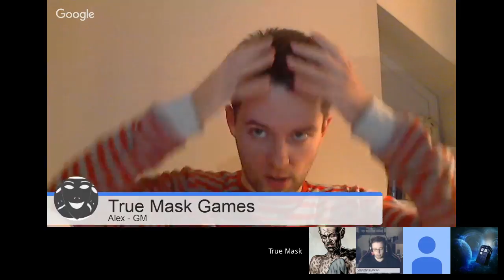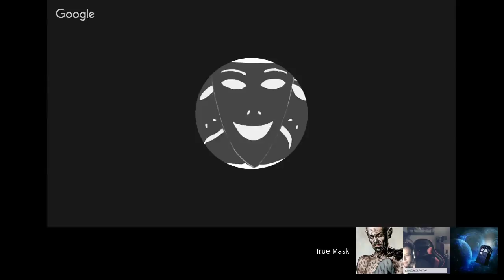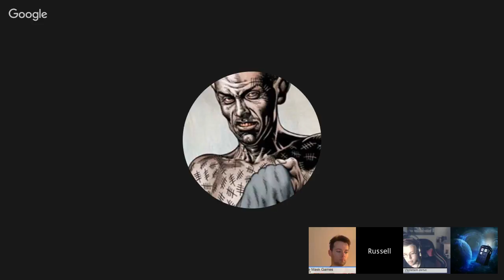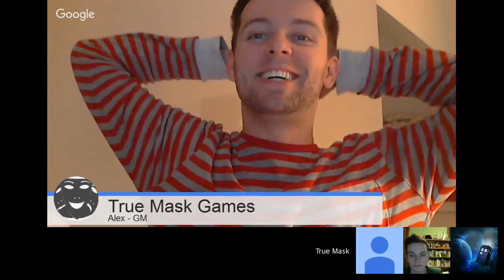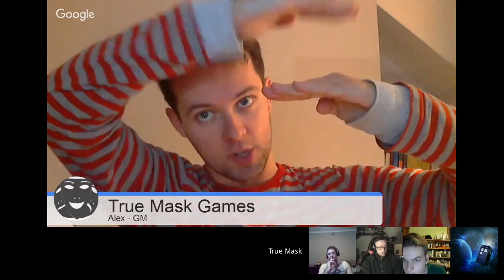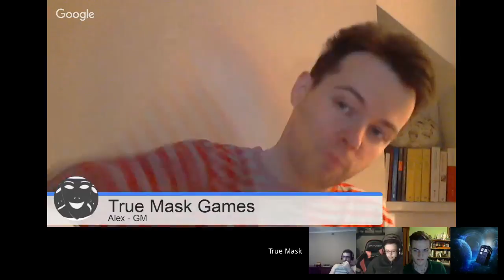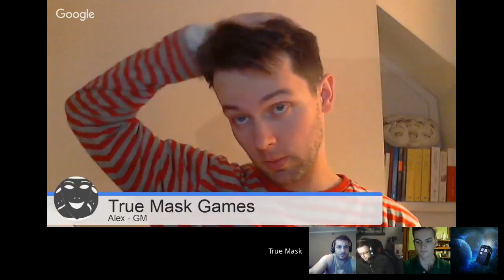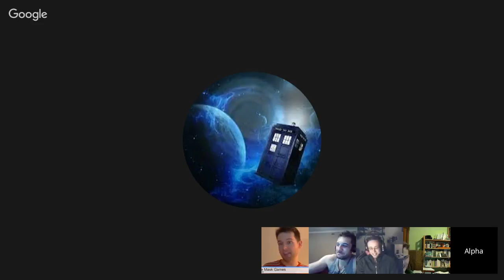"Breaking the Chains" - D&D prisonbreak oneshot!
WARNING: This video features dark and mature content! Chances of character death are high!

For crimes against the people of the kingdom the characters have been sentenced to years and years of backbreaking physical labour in one of the worst places of the realm: Chain Island. Healthy men are sent to this prison, and wretched cripples return...if they return at all. Some say the wardens here are not much better than the inmates. Clearly there is only one chance: escape! Or at least die trying...